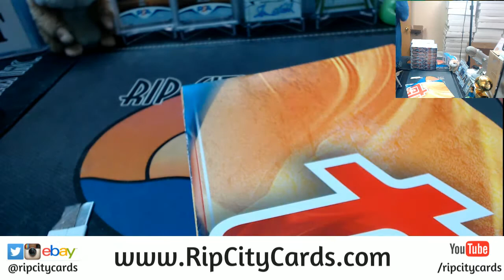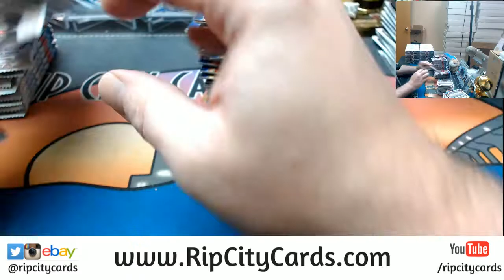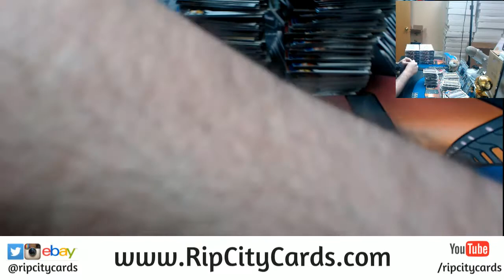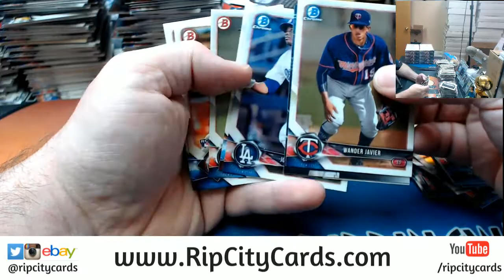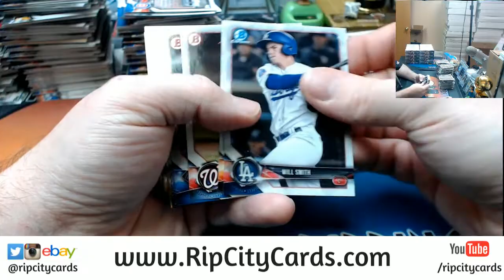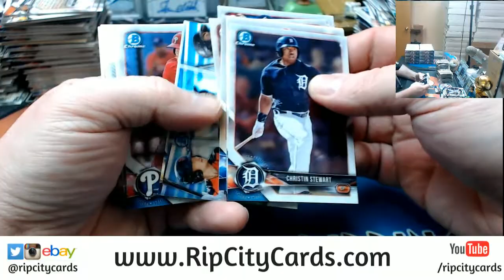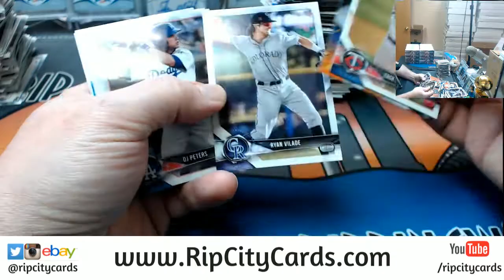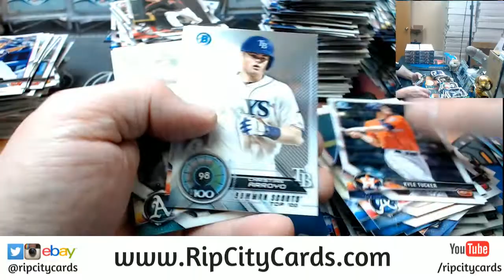2018 Bowman Baseball 4 Box #1 EBAY